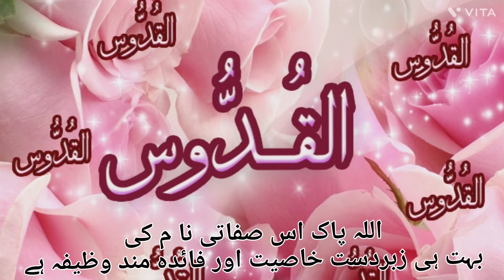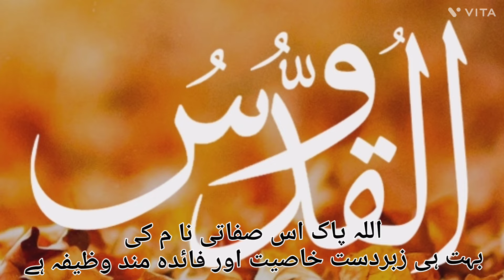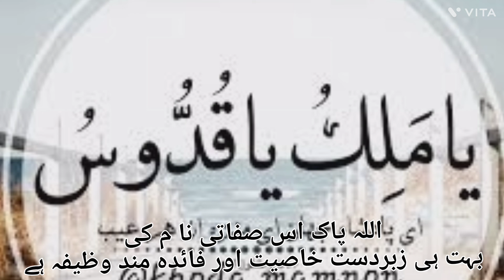Gunahon Se Bachne Ka Wzeefa |Tamaam Aiboon Se Paak Hone Ka Wazeefa || Bache Ki Beaib Paida Hoga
gunahon se bachne ka tariqa
gunahon se bachne ka wazifa
gunahon se bachne ka amal
gunahon se bachne ke liye wazifa
lu se bachne ka upay
bache ka hr aib se pk paida hone ka wazifa
bche ka nek khaslat pida hone ka wazifa